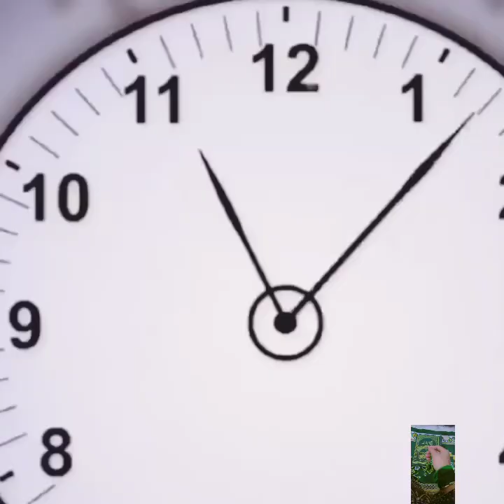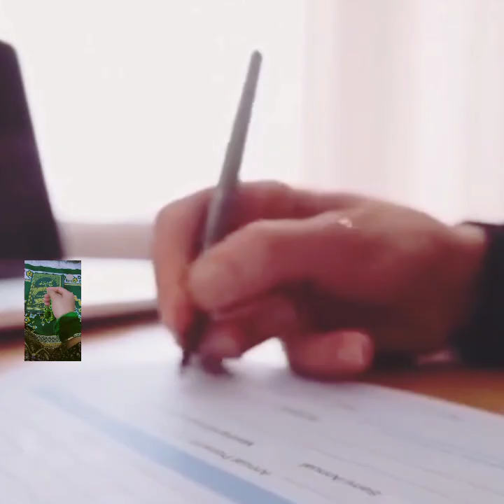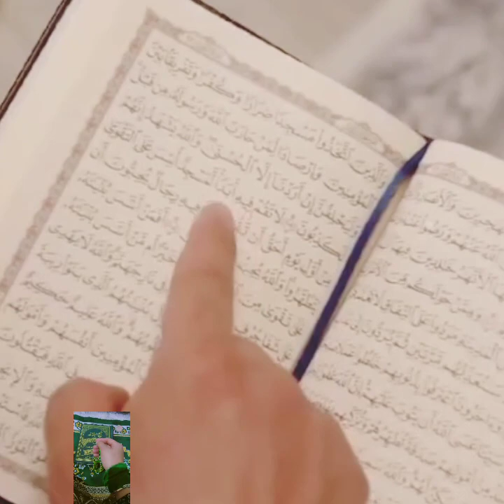فرعون کی لاش ملی تو اس ما نمی تھی||اللہ تعالیٰ نے قرآن میں صاف واضح کی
don't forget 😉